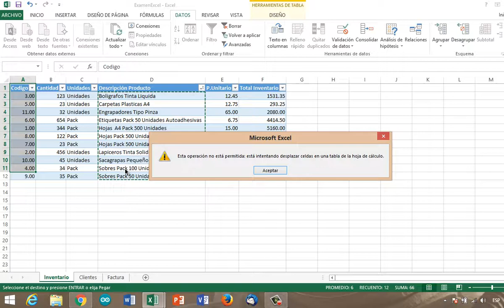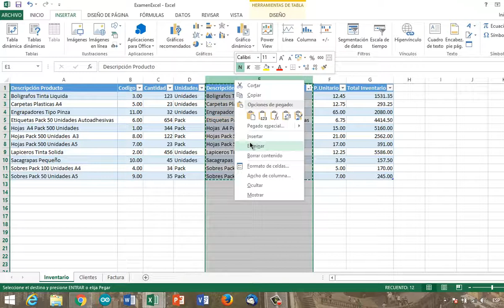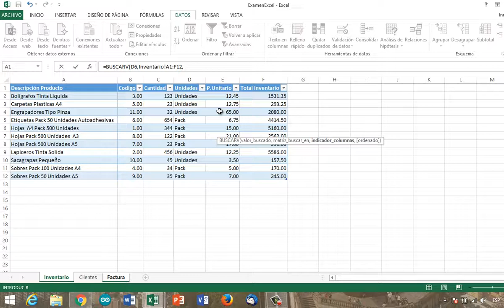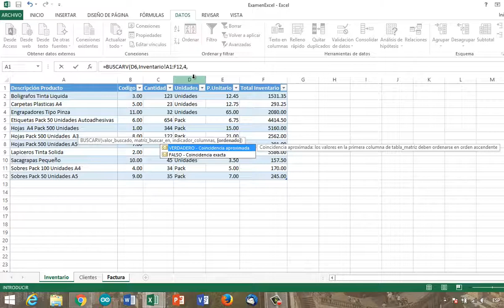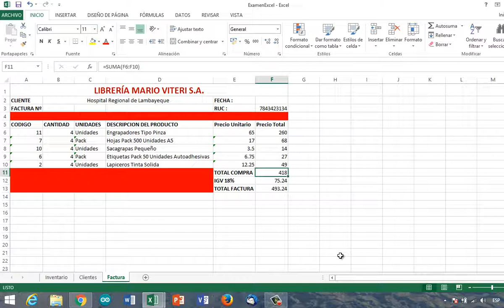Problema BUSCAV resuelto